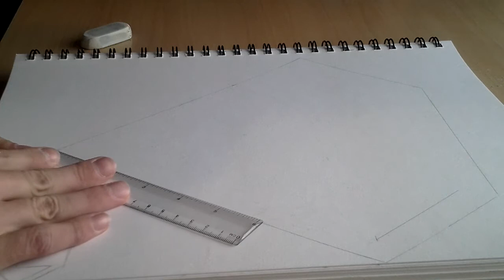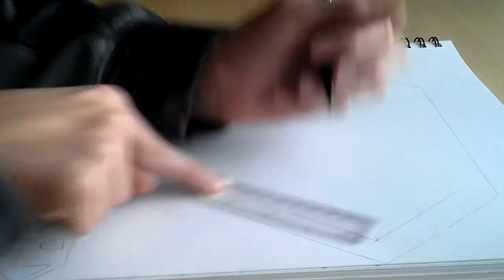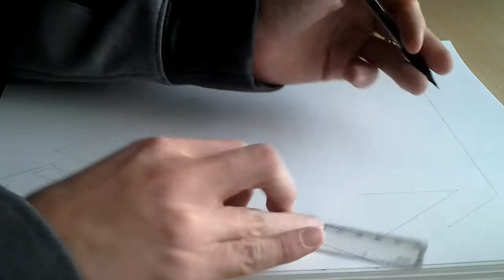Painting the Superman logo!! Pt. 1(Video cuts Out)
Hey guys!! Becominganartist1 here. In this drawing you will be learning how to draw and paint the Superman logo. Sorry my video cut out on me?!?!?! Will be making a part 2!!!